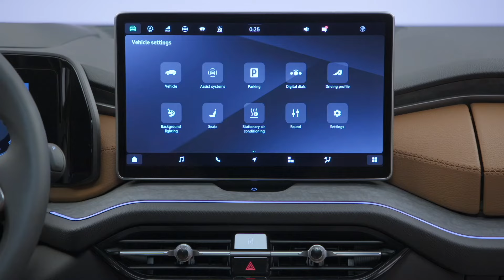Der Škoda Kodiaq - Zweite Generation bietet neues Design, mehr Nachhaltigkeit und neue Technologien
In puncto Exterieur fallen sofort die aufgewerteten Scheinwerfer mit modernster LED-Matrixtechnologie der zweiten Generation und der Kühlergrill mit horizontaler Leuchtleiste auf. Recycelte Textilien und umweltfreundlich gegerbtes Leder im Innenraum unterstreichen den Fokus auf Nachhaltigkeit. Neben einer neuen Angebotsstruktur mit mehreren Design Selections und Optionspaketen bietet der Kodiaq auch ein neues Interieurkonzept. Das freistehende Infotainmentdisplay misst bis zu 13 Zoll Bildschirmdiagonale, ein Head-up-Display steht erstmals optional bereit. Der Gangwahlhebel befindet sich nun an der Lenksäule, die Mittelkonsole wirkt dadurch besonders aufgeräumt und bietet mehr Platz. Ein Novum im Kodiaq: die neuen Škoda Smart Dials,. Die drei drehbaren Regler unterhalb des Infotainmentbildschirms kombinieren haptische Steuerungselemente mit 32-Milllimeter-Farbdisplays. Dadurch ermöglichen sie eine einfache und intuitive Bedienung der zahlreichen Fahrzeug- und Infotainmentfunktionen. Die Integration des KI-basierten Chatbots ChatGPT in die Sprachassistentin Laura verbessert zukünftig das Kundenerlebnis im Fahrzeug und schafft Erleichterung im Alltag. Die neue Phonebox lädt bis zu zwei Smartphones gleichzeitig induktiv mit 15 Watt und kühlt sie dabei.